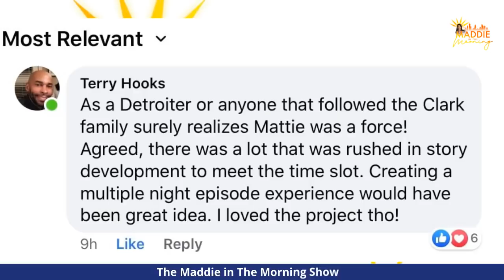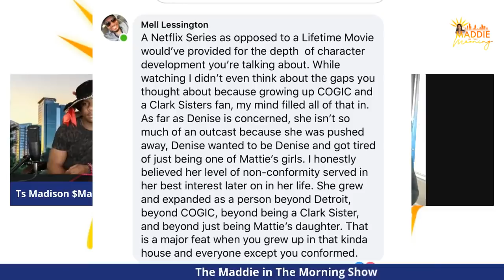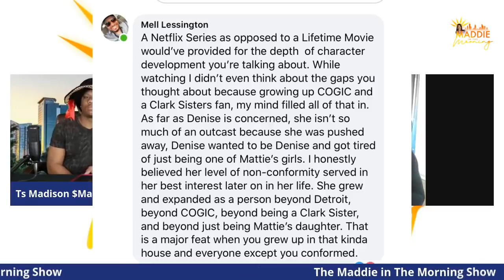GLORYYYY!!!! TS Madison & TheStreetCommittee Review Lifetime's "The Clark Sisters" Biopic! | TsM TV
HIGHLIGHT from "Maddie In the Morning" 4/12/20

TSMadison, CheChe, Craig & TheStreetCommittee come together on Easter Sunday 2020 to review LIFETIME's "The Clark Sisters: First Ladies of Gospel" Biopic, EX. Prod. by Queen Latifah, Mary J. Blige & Missy Elliott.